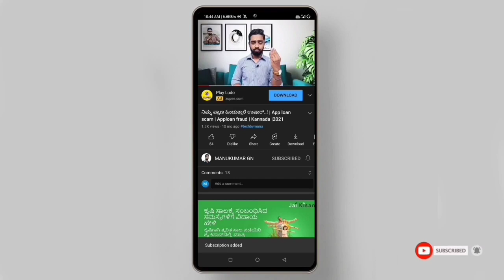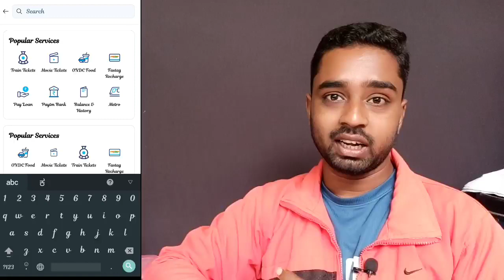ಫೈನ್ ಕಟ್ಟಲು ಇದೆ ಒಳ್ಳೆ ಸಮಯ | 50% DiscountOn Traffic Fines | How to Pay Traffic Fine in Mobile Kannada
ಬೆಂಗಳೂರು: ಸಂಚಾರ ನಿಯಮ ಉಲ್ಲಂಘನೆ ಕೇಸ್‌ಗಳಲ್ಲಿ ದಂಡ ಬಾಕಿ ಉಳಿಸಿಕೊಂಡಿರುವ ವಾಹನ ಸವಾರರಿಗೆ ಶುಭ ಸುದ್ದಿ ನೀಡಿರುವ ರಾಜ್ಯ ಸರಕಾರ, ಸಂಚಾರ ದಂಡ ಪಾವತಿಸಲು ಸೆಪ್ಟೆಂಬರ್ 9ರವರೆಗೆ ಶೇ 50ರಷ್ಟು ರಿಯಾಯಿತಿ ಘೋಷಿಸಿದೆ.

ಗುರುವಾರದಿಂದ ದಂಡದ ರಿಯಾಯಿತಿ ಆರಂಭವಾಗಲಿದ್ದು, ಸೆ. 9ರವರೆಗೆ ಆಫರ್ ಇರಲಿದೆ. ಇದೇ ವರ್ಷ ಫೆಬ್ರವರಿ 11ಕ್ಕಿಂತ ಹಿಂದೆ ಸಂಚಾರ ನಿಯಮ ಉಲ್ಲಂಘನೆಗೆ ಸಂಬಂಧಿಸಿ ಇ-ಚಲನ್ ನಲ್ಲಿದಾಖಲಾಗಿರುವ ಪ್ರಕರಣಗಳಿಗೆ ಮಾತ್ರವೇ ದಂಡ ವಿನಾಯಿತಿ ಸಿಗಲಿದೆ ಎಂದು ಸರಕಾರ ಆದೇಶದಲ್ಲಿ ತಿಳಿಸಿದೆ.

ರಾಜ್ಯಾದ್ಯಂತ ಸಂಚಾರ ನಿಯಮ ಉಲ್ಲಂಘನೆ ಸಂಬಂಧ ವಾಹನ ಸವಾರರು ಹಲವು ವರ್ಷಗಳಿಂದ ದಂಡ ಪಾವತಿ ಮಾಡದೆ ಸುಮಾರು 259 ಕೋಟಿ ರೂ.ಗೂ ಹೆಚ್ಚು ಉಳಿಸಿಕೊಂಡಿದ್ದರು. ಈ ನಿಟ್ಟಿನಲ್ಲಿ ಹೈಕೋರ್ಟ್‌ ನ್ಯಾಯಮೂರ್ತಿ ಅಧ್ಯಕ್ಷತೆಯ ರಾಜ್ಯ ಕಾನೂನು ಸೇವಾ ಪ್ರಾಧಿಕಾರ ಸಭೆಯ ಶಿಫಾರಸಿನ ಮೇರೆಗೆ ಫೆಬ್ರವರಿ ತಿಂಗಳಲ್ಲಿ ದಂಡ ಪಾವತಿಗೆ ಶೇ 50ರಷ್ಟು ರಿಯಾಯಿತಿ ನೀಡಿ ಸಾರಿಗೆ ಇಲಾಖೆ ಆದೇಶಿಸಿತ್ತು.

ಇದರ ಪ್ರಯೋಜನ ಪಡೆದುಕೊಂಡ ವಾಹನ ಸವಾರರು ಮುಗಿಬಿದ್ದು ಫೈನ್ ಕಟ್ಟಿದ್ದರು. ಪರಿಣಾಮ 35.60 ಲಕ್ಷಕ್ಕಿಂತಲೂ ಹೆಚ್ಚು ಕೇಸ್‌ಗಳು ಇತ್ಯರ್ಥಗೊಂಡು 120 ಕೋಟಿ ರೂ. ಹಣ ಸರಕಾರದ ಖಜಾನೆ ಸೇರಿತ್ತು. ಇದಾದ ಬಳಿಕ ಮಾರ್ಚ್‌ನಲ್ಲಿ ಎಂಟು ದಿನಗಳ ಕಾಲ ಮತ್ತೆ ಈ ಆಫರ್ ನೀಡಿದ್ದ 1 ಪರಿಣಾಮ ಬೆಂಗಳೂರಿನಲ್ಲಿಯೇ ಸುಮಾರು ಎಂಟು ಕೋಟಿ

ರೂ.ಗಳಿಗೂ ಹೆಚ್ಚು ದಂಡ ಸ್ವೀಕೃತವಾಗಿತ್ತು.

ಈ ಬೆನ್ನಲ್ಲೇ ಜೂನ್ 14ರಂದು ಕಾನೂನು ಸೇವಾ ಪ್ರಾಧಿಕಾರದ ಸಭೆಯಲ್ಲಿ ಪೊಲೀಸ್ ಇಲಾಖೆ ಇ-ಚಲನ್ ದಂಡ ರಿಯಾಯಿತಿಗೆ ಅವಕಾಶ ನೀಡುವಂತೆ ಸಲ್ಲಿಸಿದ್ದ ಮನವಿಗೆ ಅನುಮೋದನೆ ದೊರೆತ ಪರಿಣಾಮ ಮೂರನೇ ಬಾರಿಯೂ ವಿನಾಯಿತಿ ಘೋಷಣೆಯಾಗಿದೆ.